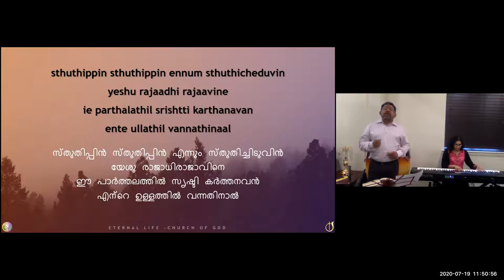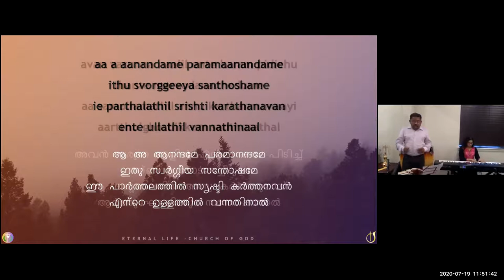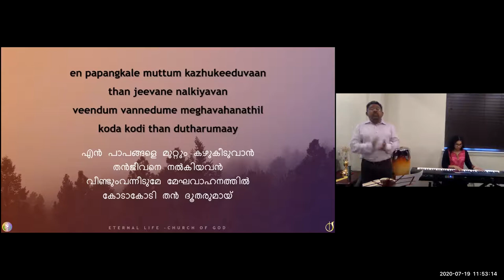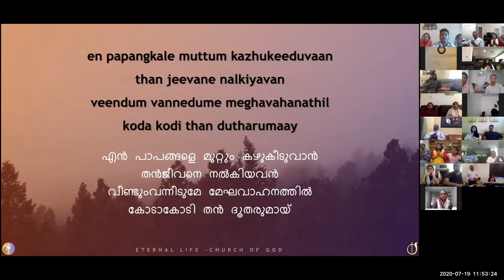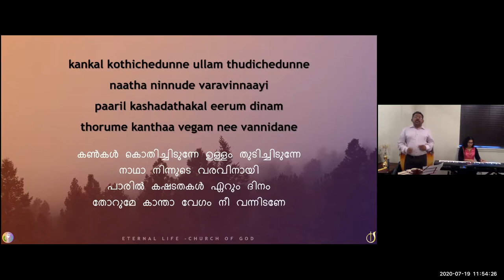ELCoG 2020 07 19 Sunday Worship - Part 2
Sunday Worship - Part 2

Worship Team:
Vocals: Josen George
Keyboard: Jewel George